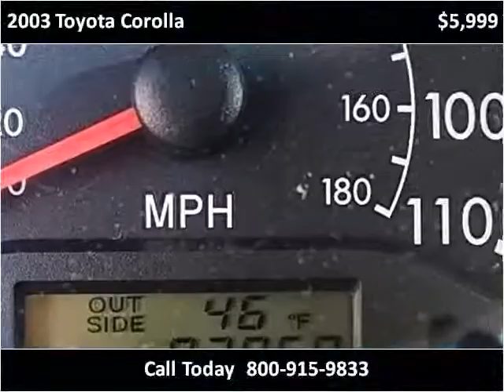2003 Toyota Corolla Used Cars New Bedford MA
This 2003 Toyota Corolla is available from Ralph's Auto Center.